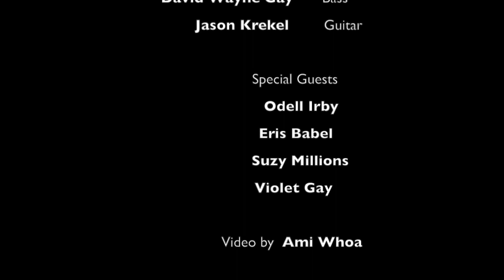Krektones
Recorded LIVE for Heavy Rebel Weekender 2020